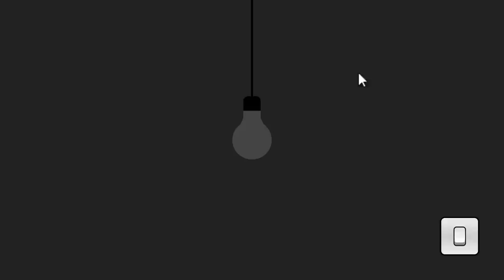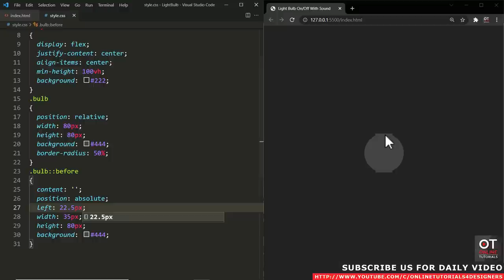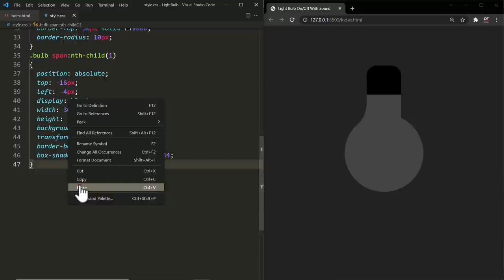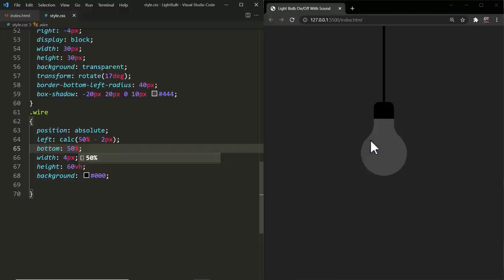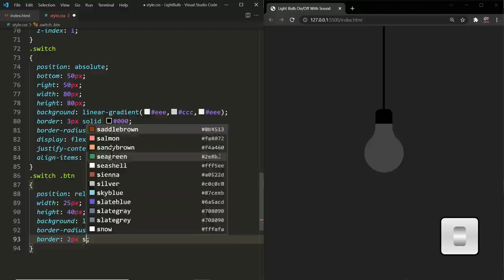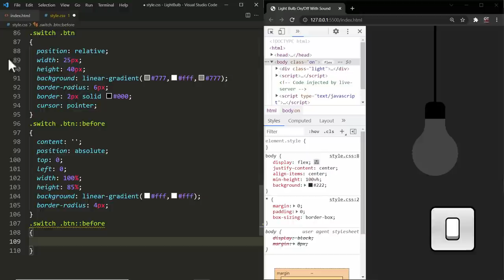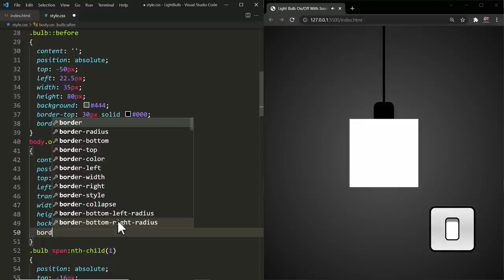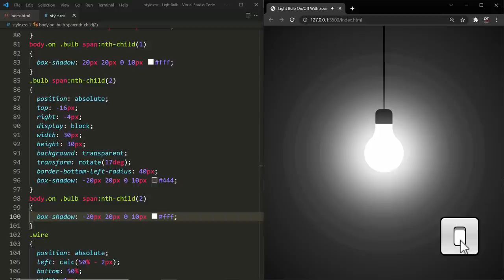Switch On Off Light Bulb With Sound using Html CSS & Javascript | How to Make Website